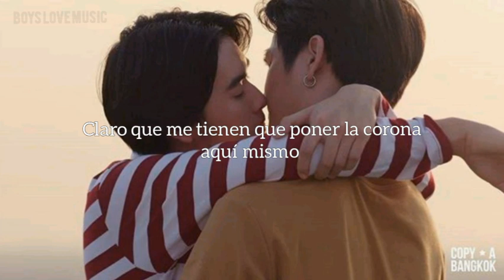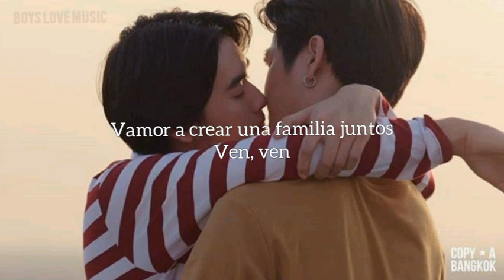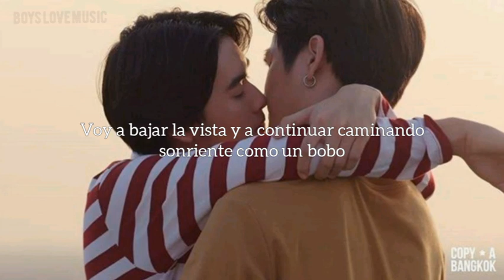Official Ost YYY The Series Waai Waai Waai Sub Español